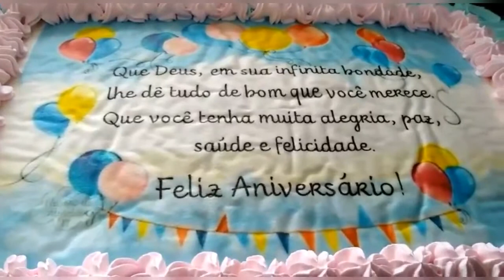Surpresa maravilhosa niver do casal Bete e Abdias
Vídeos que vocês vão adorar